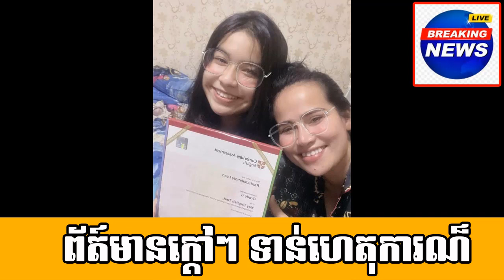Interesting on Mr.Okhna lanafikiknen talking about his wife Ms.Mak sreypich online shop